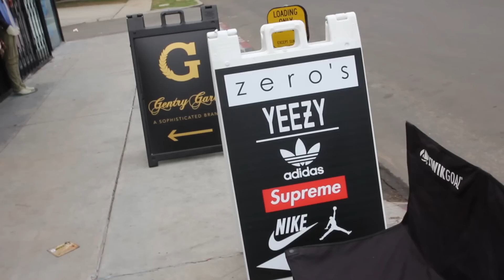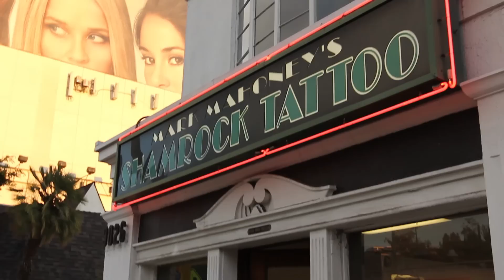YEEZYS, GLOBETROTTERS AND TATTOOS | F2 GOES HOLLYWOOD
The F2 have gone Hollywood and we're taking you with us in a brand new series focused on our time in America! Half of the episodes will be on our Channel & half of them will be on WHISTLE SPORTS' channel!